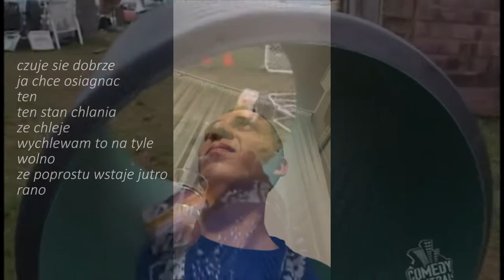SAM nowym członkiem K/DA?!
seks z mężczyznami